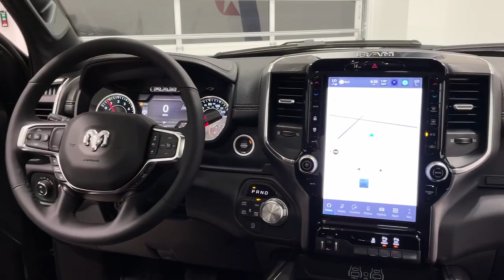2025 RAM 1500 Laramie | Payne Edinburg CDJR | Edinburg, Texas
You can find this 2025 Ram 1500 Laramie and many others like it at Payne Edinburg CDJR.
This Ram includes:

MOPAR FRONT
Floor Mats
LARAMIE LEVEL 1 EQUIPMENT GROUP
Variable Speed Intermittent Wipers
Intermittent Wipers
DIAMOND BLACK CRYSTAL PEARLCOAT
LARAMIE SOUTHWEST EDITION
Integrated Turn Signal Mirrors
Panoramic Roof
Power Mirror(s)
Power Retractable Running Boards
Heated Mirrors
Generic Sun/Moonroof
Tow Hooks
Sun/Moonroof
Power Folding Mirrors
Running Boards/Side Steps
TRANSMISSION: 8-SPEED AUTOMATIC (8HP75) (STD)
8-Speed A/T
Transmission w/Dual Shift Mode
A/T
ENGINE: 3.0L I6 HURRICANE SO TWIN TURBO ESS (STD)
Straight 6 Cylinder Engine
Gasoline Fuel
Turbocharged
MANUFACTURER'S STATEMENT OF ORIGIN
QUICK ORDER PACKAGE 21H LARAMIE
There's a level of quality and refinement in this Ram 1500 Laramie that you won't find in your average vehicle. Equipped with 4WD, this Ram 1500 Laramie gives you added confidence to tackle the surface of any path you take.

Based on the superb condition of this vehicle, along with the options and color, this Ram 1500 Laramie is sure to sell fast.